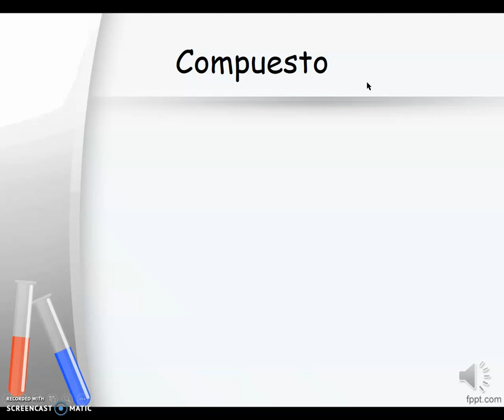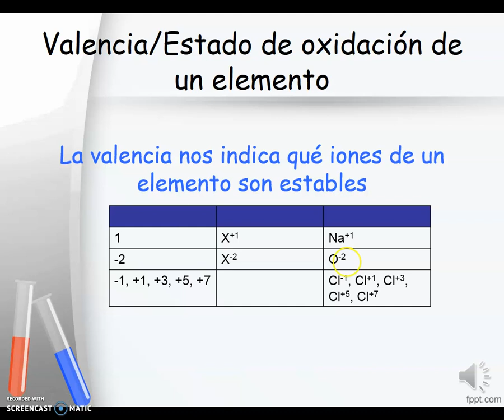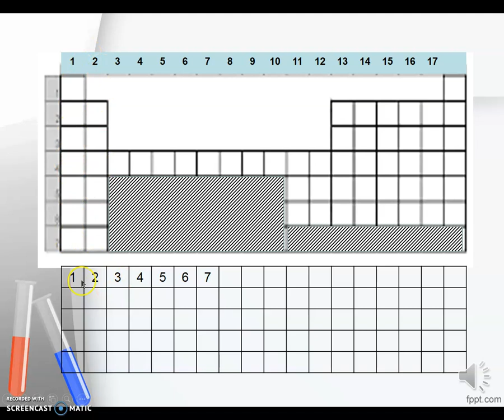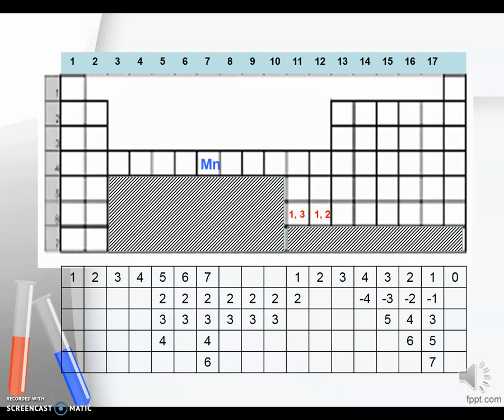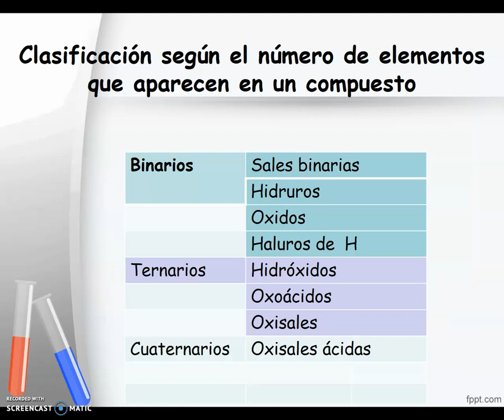Especies químicas-Parte 1